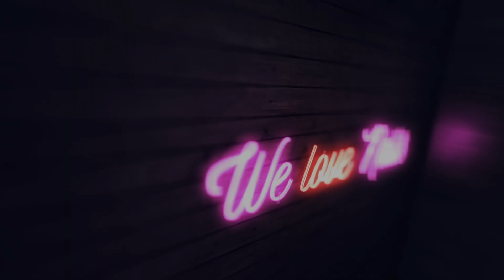💅 Mix Media💅 :: Autumn Nailart :: Minimalistyczne Listki :: Odette Swan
PONADTO:
►Lampa DUAL LED 48W